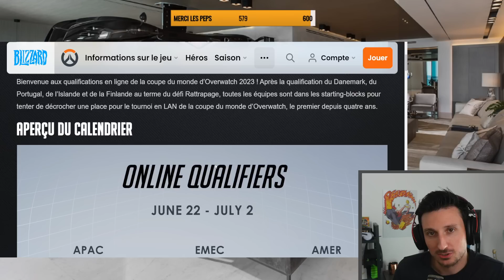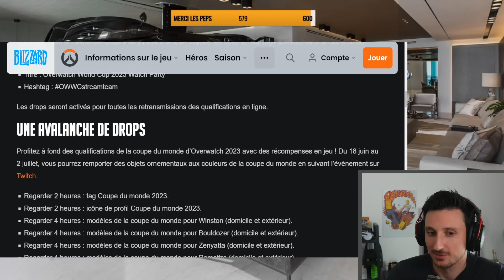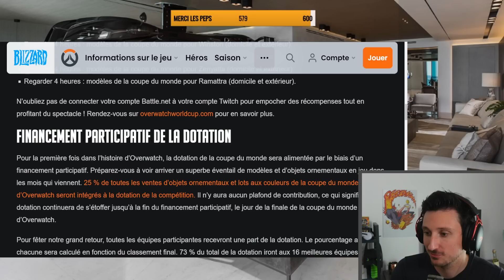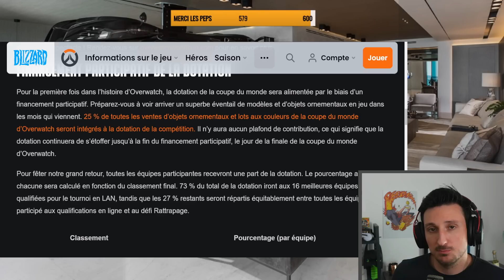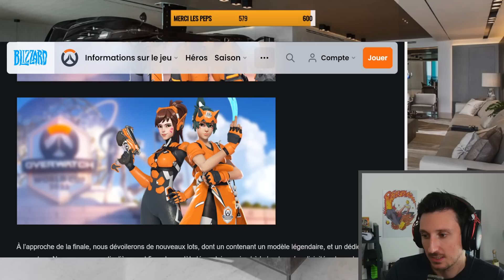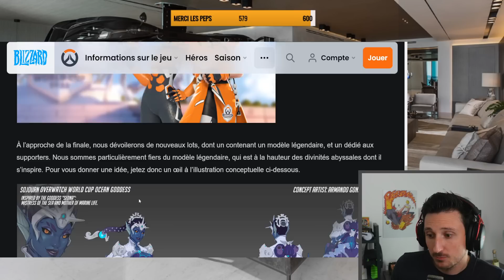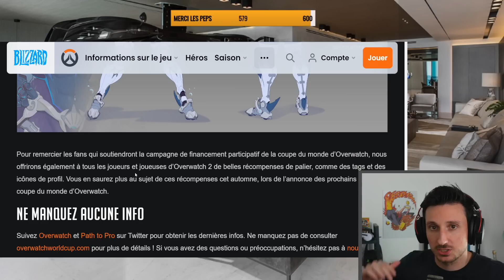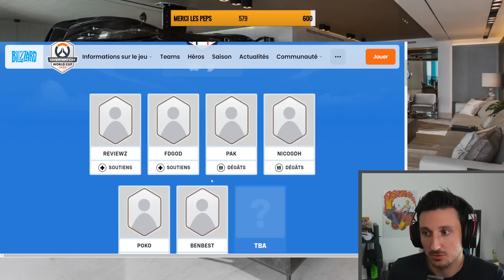TOUT SAVOIR SUR LA WORLD CUP 2023 (Drops, Skins, Cast, Planning...) !!!